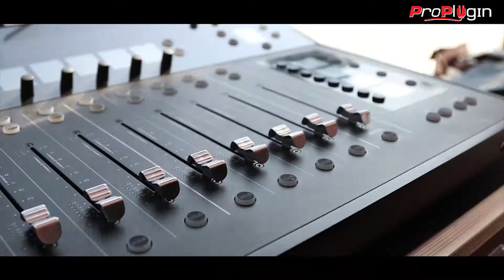EDM "Road To Electric Dream Mandalay 2017 By ProPlugin"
เบื้องหลังความสำเร็จ กว่าจะเป็นคอนเสิร์ต EDM "Road To Electric Dream Mandalay 2017 By ProPlugin" จัดขึ้นที่ Mandalay ประเทศพม่า
โดยเหล่าทีมงานมืออาชีพจาก